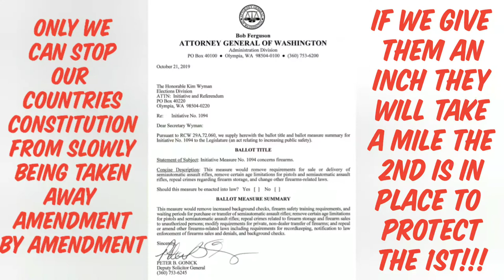Initiative 1094 will repeal i-1639 if petition & vote passes!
Initiative 1094 will repeal i-1639 and all of it's laws if enough signatures are gathered during the petition process and it passes and makes it onto the voting ballots in 2020 for Washington state. We need to gather just under 300,000 signatures by January 3 2020. I will post the link of all locations in Washington state that has a petition just waiting for you to come in and sign but just an fyi you need to be a registered voter in Washington state and don't try and sign more than one petition because none of them will count if that is attempted. Lets go out there and do our part as Americans and protect the constitution and values that this great country was founded on here is the link with the petition locations
Also another special shout out to Sanity's Void for bringing this initiative to my attention. Here is a link to his video on 1094 from his you tube channel check him out and support his channel he is actually going door to door and collecting signatures for the cause!!
 Lets do this and make the founding fathers proud!!! God bless America 🇺🇸
Note: when I reference the percentiles of homicides by rifles and handguns i meant to say percent of gun homicides not homicides all together.